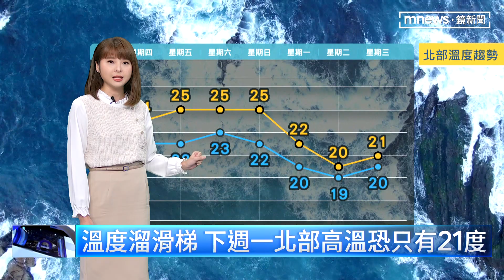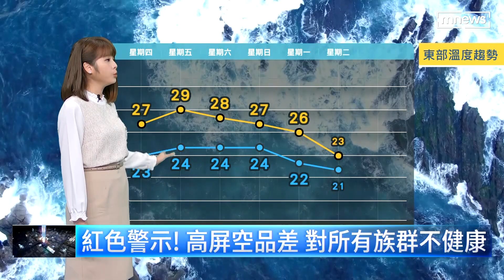【10/13週四天氣】東北季風減弱 全台灣今天溫度稍回升｜鏡新聞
全台灣今天（10/13）溫度稍回升，北台灣溼涼，中南部山區午後零星短暫雨，北、東週末迎雨彈，星期天恐有大雨、豪雨。